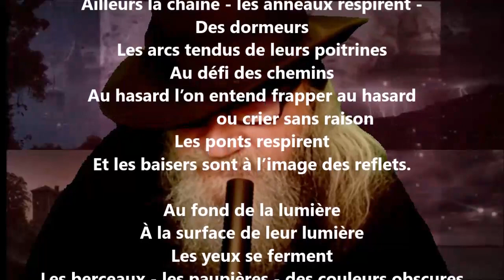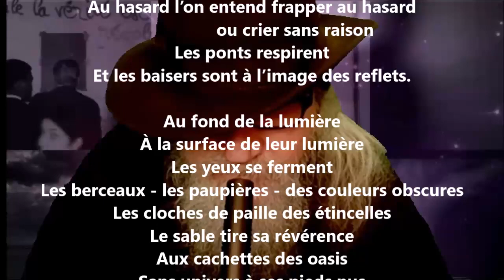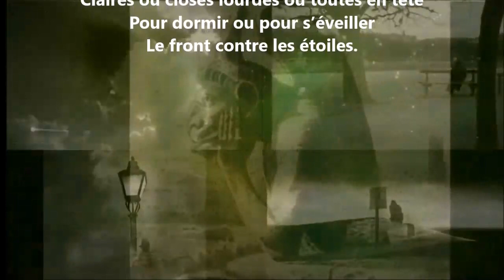Vous êtes chez moi - Paul Éluard lu par Yvon Jean